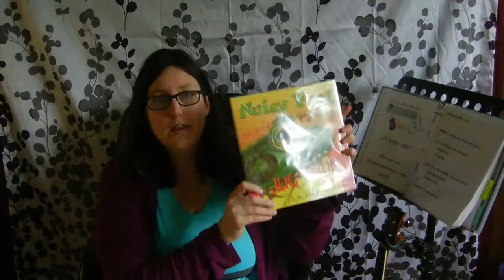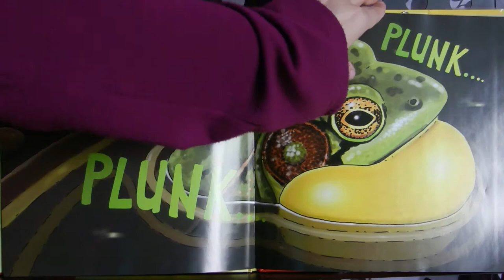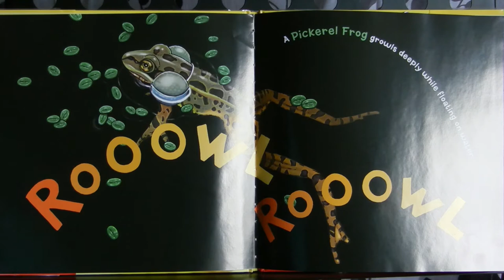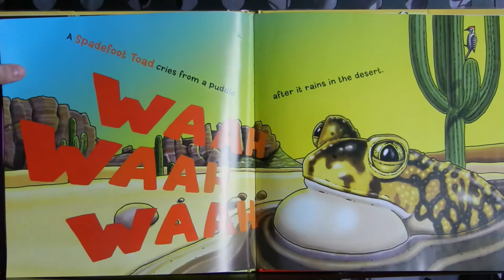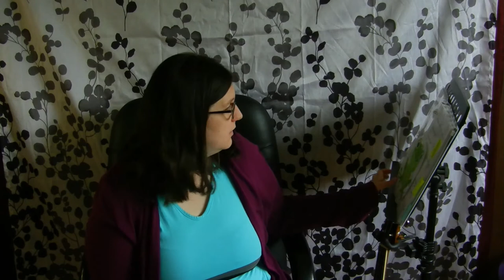Family Story Break with Miss Alison for Friday, May 7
Enjoy this Family Story Break session with Miss Alison for the Liverpool (N.Y.) Public Library for Friday, May 7, 2021.